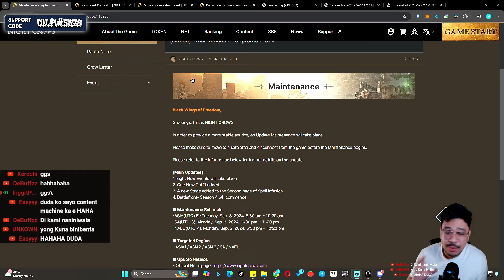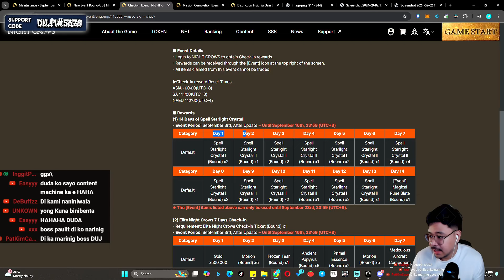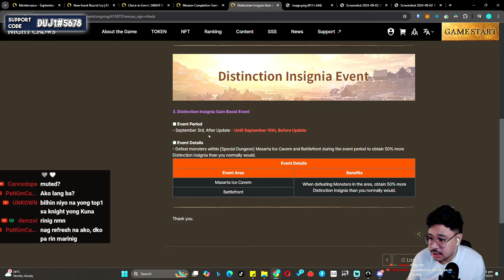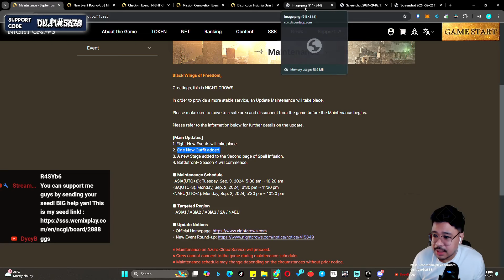Night Crows Important Update Sept 3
Guys! Help me become TOP Night Crows Streamer!

You can support by sending your seed here!